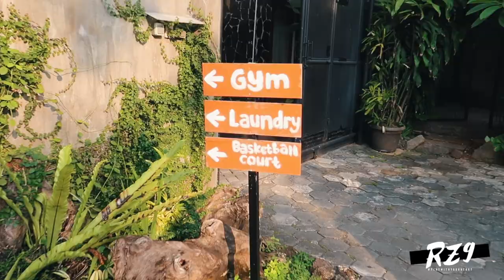CoHaus Jakarta Living VLOG - Rico Zulkarnain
A tour of the amazing CoHaus in the heart of Jakarta, Indonesia by Rico Zulkarnain.